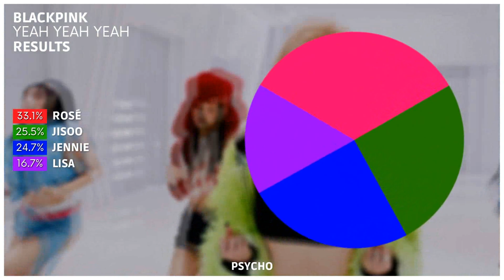BLACKPINK - Yeah Yeah Yeah | Line Distribution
Album: BORN PINK
Year: 2022
Outro: LOONATIC - LOONA ODD EYE CIRCLE

Thumbnail Inspiration: Sanatozaki & HEXA6ON
Ranking Inspiration: HEXA6ON & ultimatekpop